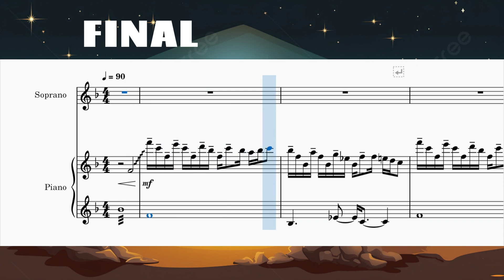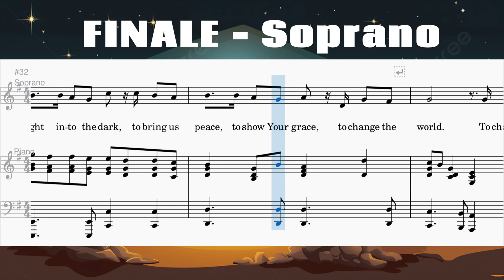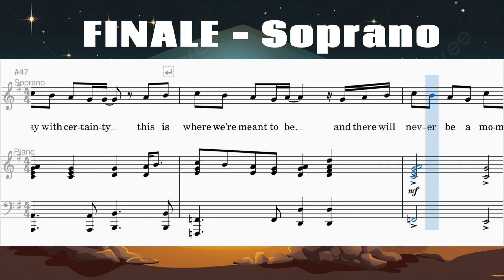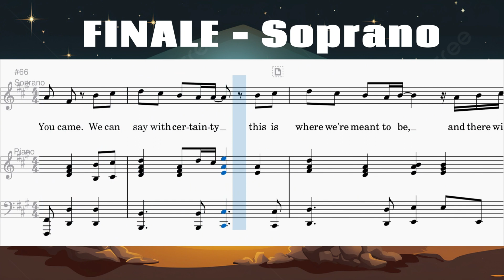Finale - Soprano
We're Glad YOU Came
Words and Music by:
Joel Lindsey and Jeff Bumgardner
Arranged by: David Wise and David Shipps

Musescore notated by:
Jade Peleaz